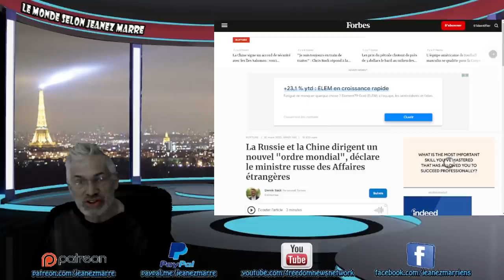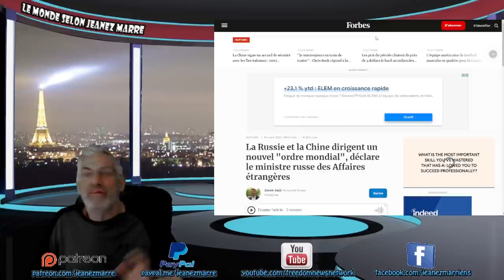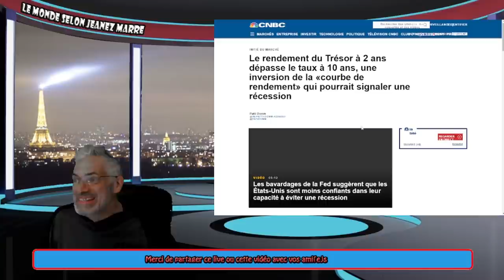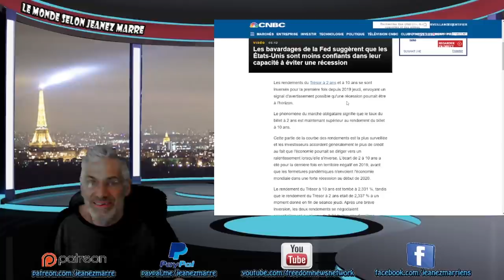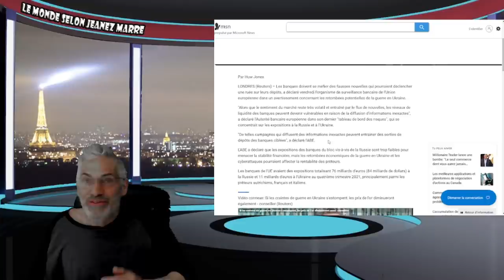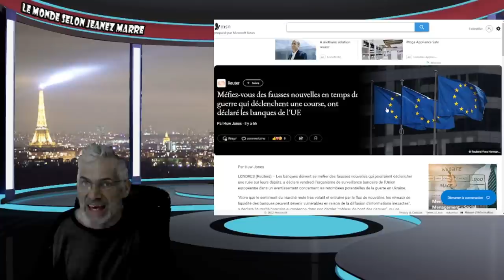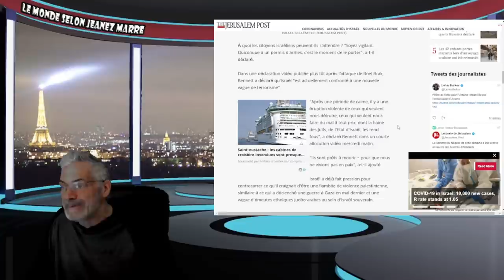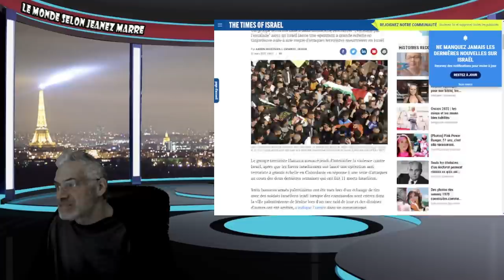LES BANQUES EUROPÉENNES SUR LE POINT DE L'EFFONDREMENT;VA T'ON GELER LES COMPTES EN BANQUE?